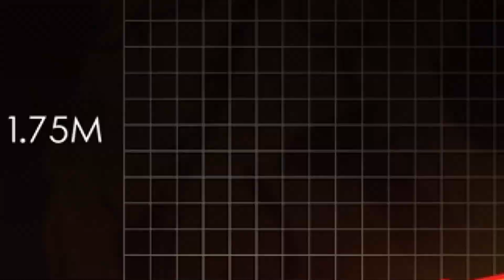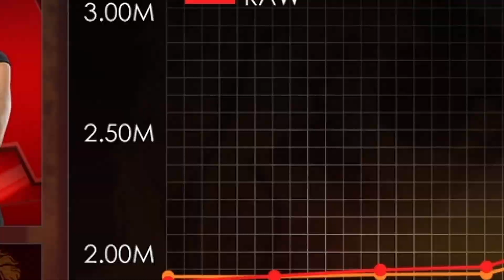REBUILDING WCW IN WWE 2K22 MyGM! | Part 3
PART 3 IS HERE! OUR FIRST DEFECT!!

WWE 2K22 is an upcoming professional wrestling video game developed by Visual Concepts and published by 2K Sports. It is the twenty-sixth game in the WWE game series and the ninth game under the WWE 2K banner. It will be released in March 2022 for Microsoft Windows, PlayStation 4, PlayStation 5, Xbox One and Xbox Series X/S.